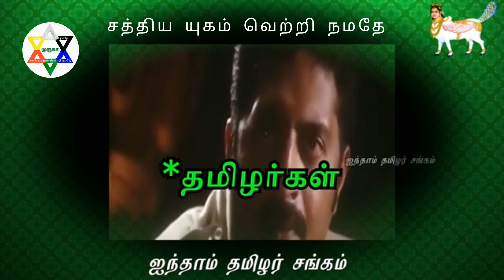சத்திய யுகம் வெற்றி நமதே 💚தனி நாடு தமிழ்நாடு 💚💚வாழ்க தமிழ்நாடு வெல்க தமிழ்தேசியம்